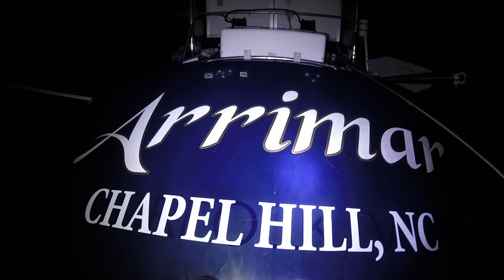Arrimar 10 15 19 Before 2of2